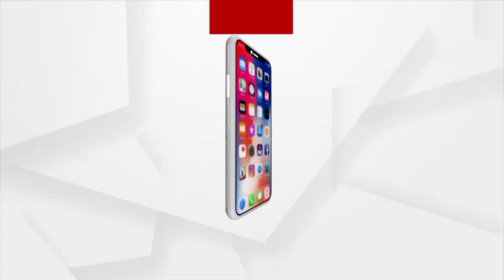ଆଜିଠୁ ଆରମ୍ଭ ହେବ ଓଡିଶା ବିଧାନସଭାର ଶୀତକାଳୀନ ଅଧିବେଶନ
ଆଜିଠୁ ଆରମ୍ଭ ହେବ ଓଡିଶା ବିଧାନସଭାର ଶୀତକାଳୀନ ଅଧିବେଶନ । ମମିତା ମର୍ଡର ଠାରୁ ଆରମ୍ଭ କରି ମଣ୍ଡି ସମସ୍ୟା ଏବଂ ମାହାଙ୍ଗା ଟ୍ରିପଲ ମର୍ଡର ଘଟଣାକୁ ନେଇ ବିରୋଧିଙ୍କ ହୋହଲ୍ଲାରେ ହୁଲୁସ୍ତୁଲ ହେବ ଗୃହ । ଚଳିତ ଅଧିବେଶନ ଡିସେମ୍ବର 31ଯାଏ ଚାଲିବାକୁ ଥିବା ବେଳେ ଏଥିରେ 26ଟି କାର୍ଯ୍ୟ ଦିବସ ରହିଛି ।